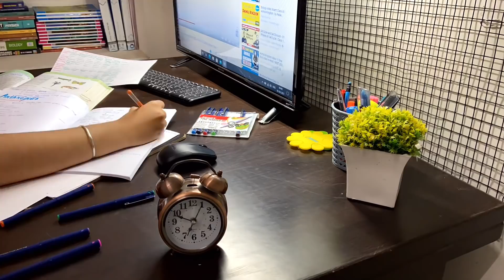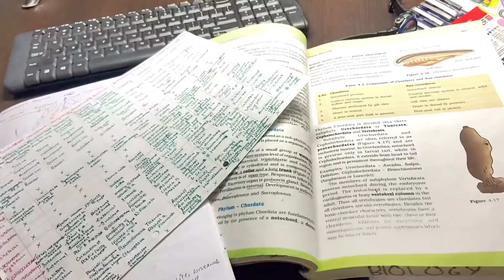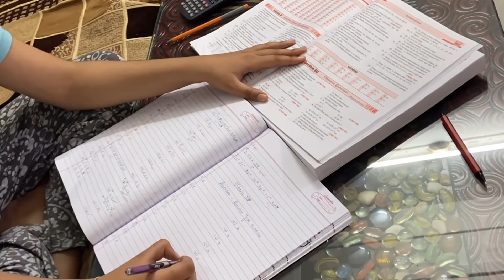A day in the life of NEET aspirant | day 3 of 4am challenge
Hyy everyone !

Use code MEDVIBES to enroll for FREE
Learn LIVE with India’s best educators on Unacademy Plus.

General Qna
1) what is my name?
Ramandeep Kaur

2). Books that I use

3) In which class I am Studing?
11th

4). In which device do I Shoot my videos?
Iphone 11
however Earlier I shoot them on Samsung Galaxy Tab A

5). Which editing software I Use?
VLLO
Imovie

1). Books
MTG(NCERT ATOUR FINGETIPS)
Brush pens
Classmates notebooks
+12 ncert
Colour pens
Physics dc Pandey
2). Shooting equipments
Boya mic
3). Whiteboard
4). Study lamp
5). Ring binder